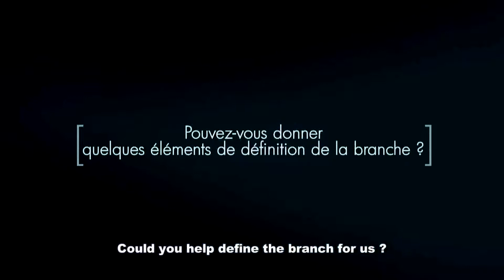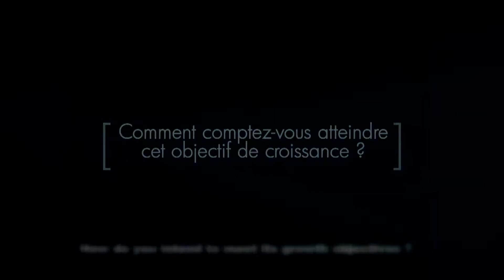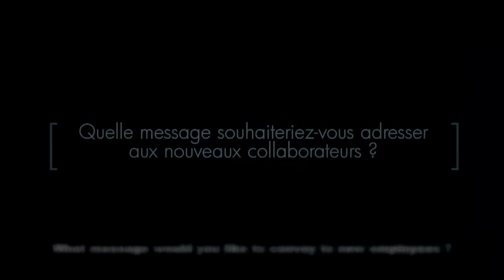ITW Total janvier 2014